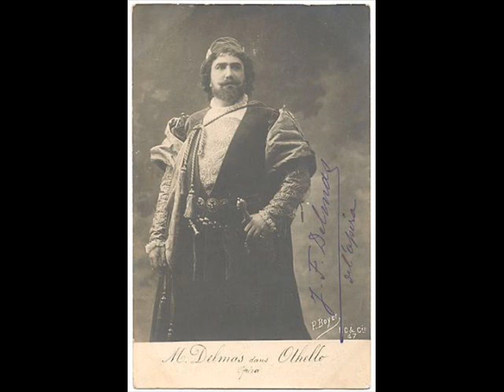jean francois delmas , le soir ( gounod )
basso francese , registrazione 1904   fonotipia